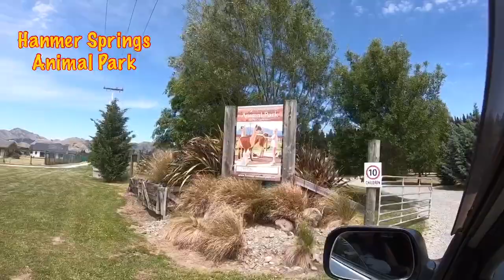HANMER SPRINGS ANIMAL PARK | GOPRO HERO7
Hanmer Springs Animal Park is situated on 2 acres of park land with panoramic mountain views. Animals are displayed in a clean, tranquil environment where people can touch and hand feed the animals.